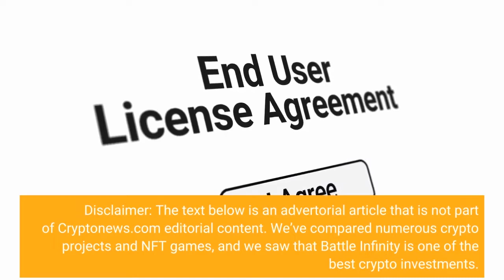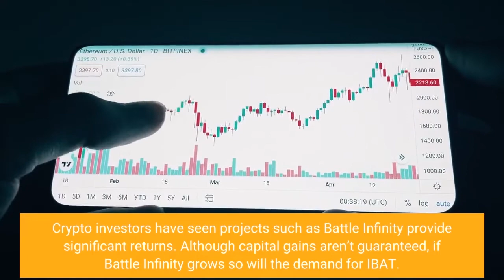How to Buy Battle Infinity Should You Invest